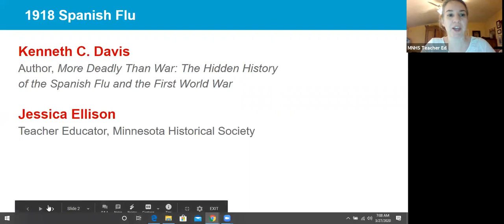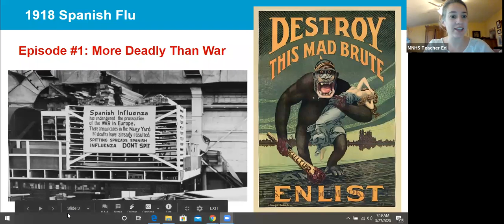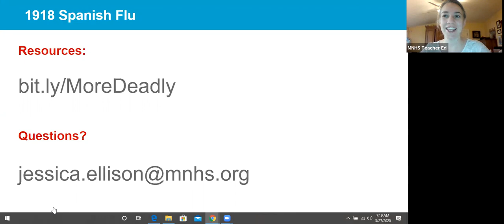1918 Spanish Flu: Episode 1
Learn about the Spanish flu, the pandemic that swept the world in 1918, with Kenneth C. Davis, author of More Deadly than War: The Hidden History of the Spanish Flu and the First World War. In a conversation with teacher educator Jessica Ellison, Davis makes connections between the Spanish flu and the coronavirus pandemic. Teachers can listen in, take a look at primary sources, and get access to teaching and learning resources.